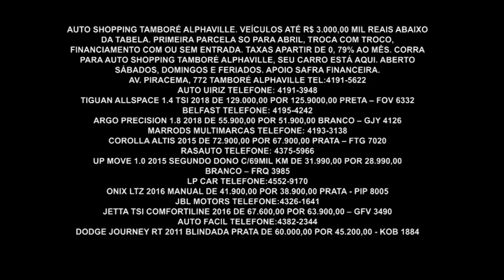Os Modelos de Carros Mais Desejados do Brasil | Auto Shopping Tamboré | Gazeta Motors